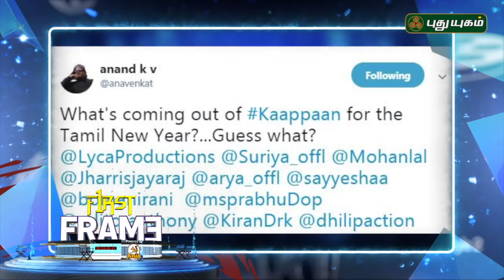Kadaram Kondan Release Plan..? | First Frame | 12/04/2019